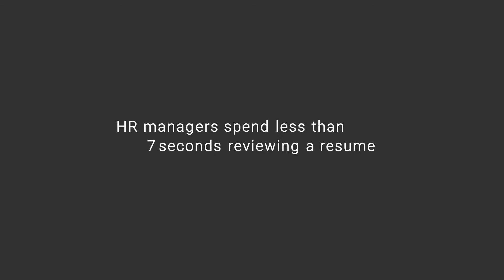7-Second Resume - Ariel Cardenas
Filmed at Year Up's Baltimore location.